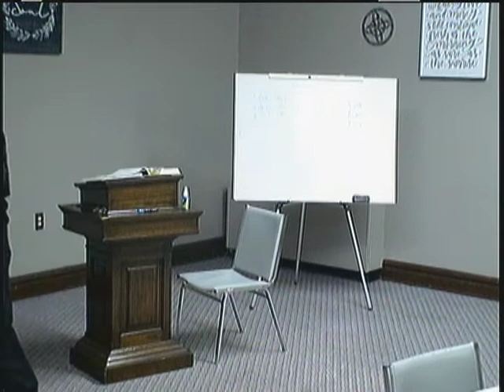5-6-21 Thursday Bible Study - Bro Wilson